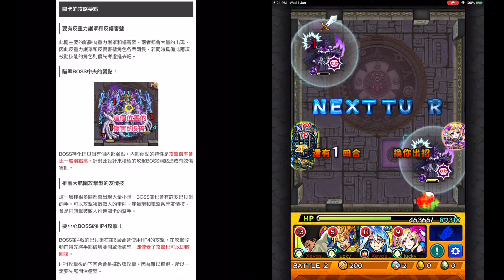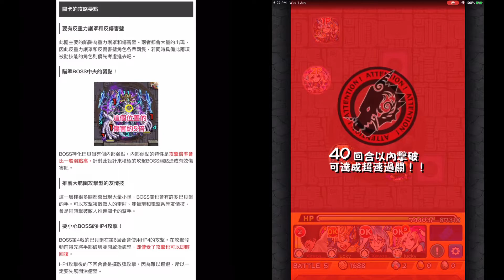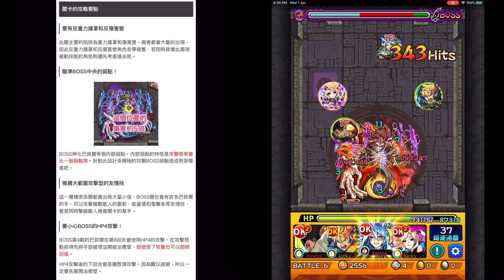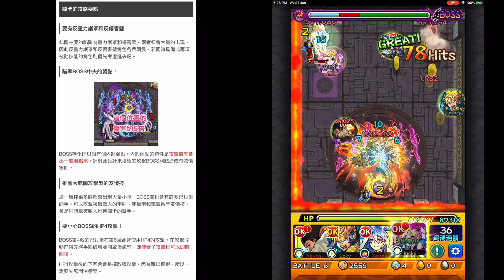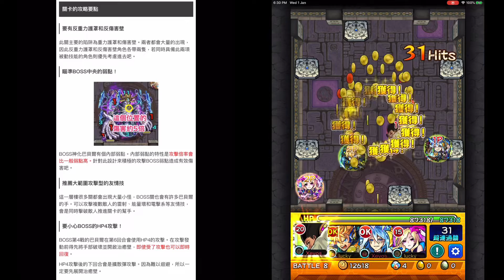【怪物彈珠 | 馬來西亞玩家】の裏・霸者之塔(東)【40層】 小傑（獸神化）/MDT 英勇裝甲・演化（獸神化）/摩西（神化）/路西法（獸神化）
►關卡的攻略要點：

要有反重力護罩和反傷害壁
此關主要的陷阱為重力護罩和傷害壁。兩者都會大量的出現，因此反重力護罩和反傷害壁角色各帶兩隻，若同時具備此兩項被動技能的角色則優先考慮進去吧。

瞄準BOSS中央的弱點！

BOSS神化巴貝爾有個內部弱點。內部弱點的特性是攻擊倍率會比一般弱點高。針對此設計來積極的攻擊BOSS弱點造成有效傷害吧。

推薦大範圍攻擊型的友情技
這一層樓很多關都會出現大量小怪，BOSS關也會有許多巴貝爾的手。可以攻擊複數敵人的雷射、能量環和電擊系等友情技，會是同時擊破敵人推進關卡的幫手。

要小心BOSS的HP4攻擊！
BOSS第4戰的巴貝爾在第6回合會使用HP4的攻擊。在攻擊發動前得先將手部破壞並開啟治癒壁，即使受了攻擊也可以即時回復。

HP4攻擊後的下回合會是擴散彈攻擊。因為難以迴避，所以一定要先展開治癒壁。